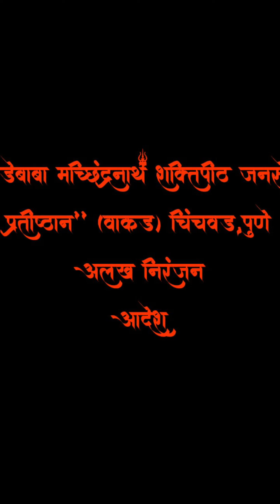महिलांनी नवनाथांची सेवा करावी का ? BADEBABA MACHINDRANATH | KANIFNATH | MAHADEV | JITENDRANATH